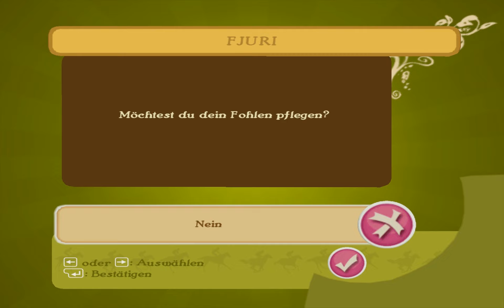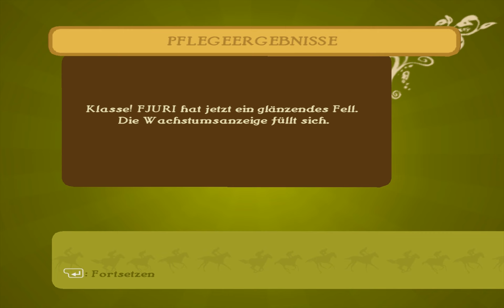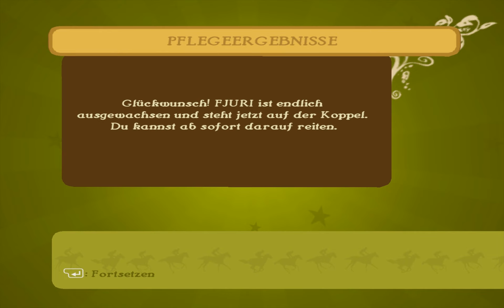Let's Play Abenteuer auf dem Reiterhof 7 #014 [Deutsch] [HD+] - Total tolle Tierversuche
«ABENTEUER AUF DEM REITERHOF 7: DIE WILDEN MUSTANGS»
Galoppel-Game von Phoenix Studio / Ubisoft (2008).

«LET'S PLAY ABENTEUER AUF DEM REITERHOF 7»
Kommentiertes Gameplay von Gronkh (2011).